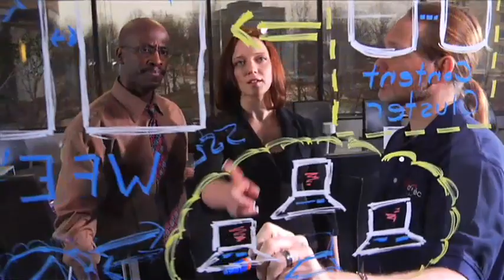Tony Jimenez is Free Enterprise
Tony Jimenez shares his personal, uplifting, business success story of Free Enterprise, and how that led to the creation of MicroTech - one of the most innovative and fastest growing technology providers in the US.